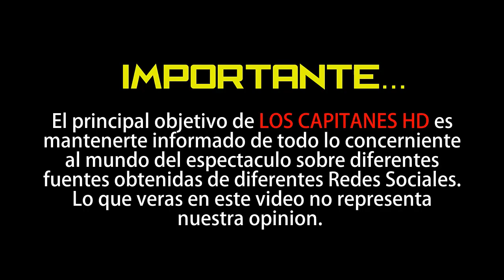Eugenio Derbez difunde falta de insumos en clínica de Tijuana, IMSS lo desmiente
Eugenio Derbez denunció un supuesto desabasto de insumos en una clínica de Tijuana.

Hace unas horas Eugenio Derbez utilizó su cuenta de Instagram para compartir que un amigo, el Dr. Faustino Ruvalcabaa, que trabaja en la clínica 20 del IMSS de Tijuana, hizo un llamado desesperado a través de una carta que publicó en su cuenta personal de Facebook.